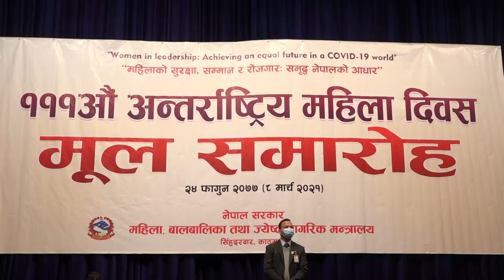महिला दिवसको दिन पनी छोडेनन् प्रधानमन्त्रीले दिए दन दनादन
महिला दिवस,प्रधानमन्त्री,राष्ट्रपति विद्यादेवी भण्डारी,महिलालाई हेयको भावले हेर्ने,
१ सय ११ औँ अन्तर्राष्ट्रिय महिला दिवस,महिला, बालबालिका तथा जेष्ठ नागरिक, समाजको मनोविज्ञान परिवर्तन,सभ्य र लैंगिक समानतामुलक समाज,आर्थिक समानता बिना,सामाजिक र सांस्कृतिक विभेदको अन्त्य,समाजवाद उन्मुख अर्थतन्त्र ,सभ्य र लैैंगिक समानतायुक्त समाज,आर्थिक समानता,सामाजिक तथा सांस्कृतिक विभेदको अन्त्य,माथिल्लो तप्का लैंगिकमैत्री,,समानताको दृष्टिकोण,मनोविज्ञान परिवर्तन,ournewscrew,Women day

Nepali News and Information channel that aims in promoting news and current affairs with a professional and an objective approach.

woman day